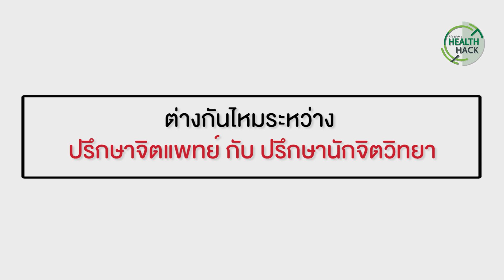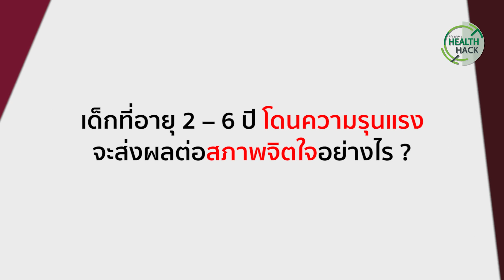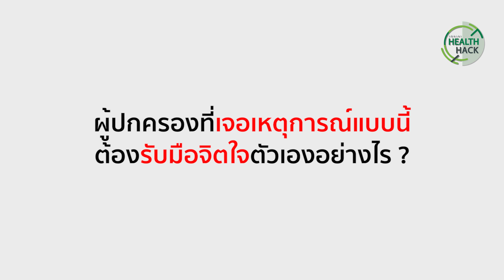เด็กที่โดนความรุนแรงจะส่งผลต่อจิตใจอย่างไร | JOHJAI HEALTH HACK : คุณเอิ้น (นักจิตวิทยาการปรึกษา)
JOHJAI HEALTH HACK : คุณเอิ้น - ดร.สุววุฒิ วงศ์ทางสวัสดิ์ (นักจิตวิทยาการปรึกษา)

🔥 คุณเอิ้นจะมาพูดเรื่อง "เด็กที่โดนความรุนแรงจะส่งผลต่อสภาพจิตใจอย่างไร?"

“คุณเอิ้น-ดร.สุววุฒิ วงศ์ทางสวัสดิ์ ได้กล่าวว่า : ต่างกันไหมระหว่าง ‘‘ปรึกษาแพทย์จิตวิทยา’ กับ ‘ปรึกษานักจิตวิทยา’ หมอคือคนที่เรียนรู้เรื่องสิ่งเหล่านี้มาโดยตรงพร้อมที่จะให้ทานยาตามขั้นตอนการรักษา แต่นักจิตวิทยานั้น จะรักษาทางใจ เพื่อหาสาเหตุทางใจ ว่าเกิดอะไรขึ้นถึงเป็นซึมเศร้า เหมาะกับคนที่ต้องการรักษาจากความทรงจาแย่ๆหรือ เรื่องราวที่ฝังใจ จนส่งผลกระทบต่อสภาวะทางจิตใจ มันจึงเป็นข้อที่แตกต่างกันออกไป ซึ่งในครั้งนี้เราได้หาคาตอบมาให้

Line : @JSLGlobalMedia

154 ลาดพร้าว ซอย 107 แขวงคลองจั่น เขตบางกะปิ กรุงเทพฯ 10240
154 Ladprao Road (Soi 107) Klongjan, Bangkapi, Bangkok 10240 Thailand